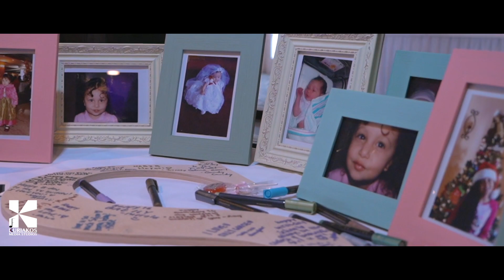Selina Sweet 16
Filmed By @Kuriakos Studios

Location @MJ's At Buttonwood manor
Photography @PhotobyGeo @Semon
Makeupartist @Makeupartist.Maya @maya Ghebreial
Hair Design @laniemaxhair
Decore, Flowers and Photo frames @Dimiana Guirguis
Cake @Sweettreatsbynicolee
Dresses @mervatsbridal
DJ @The legand Mike @DJ Eno